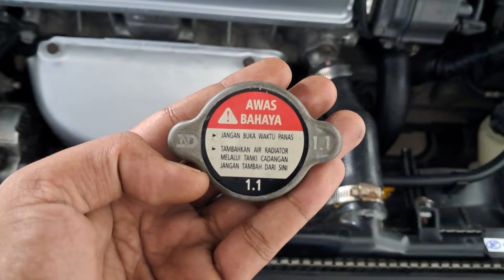penyebab air radiator mendidih || selalu habis tapi tidak ada yang bocor ( rusak )